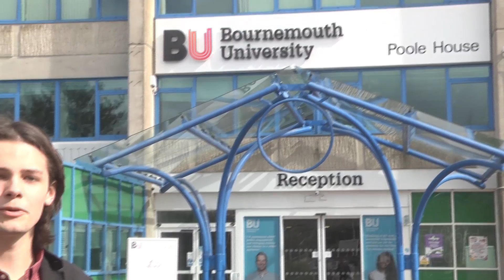Lord Michael Grade and Conor Burns: The Role of the Media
YourElection15 asking key questions in the run-up to the General Elections. Lord Michael Grade joined Conor Burns MP at Bournemouth University for an in-depth tour of the Faculty of Media and Communication. We caught up with them at the new home of SUBU. BU Political Editor Alex Folkard.